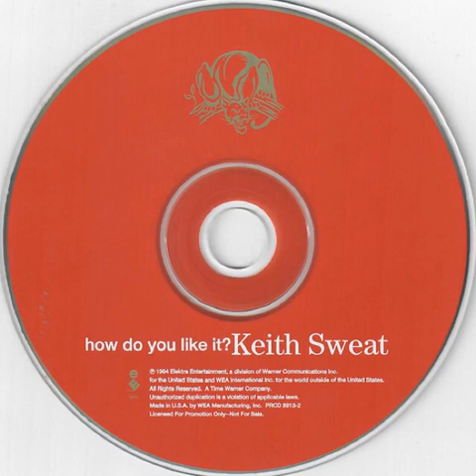Keith Sweat - How Do You Like It? (Edit Of Part One)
1994 Promo CD Single
Produced By Keith Sweat & Fitzgerald Scott
1994 Elektra Records